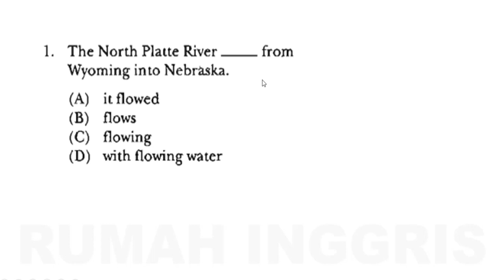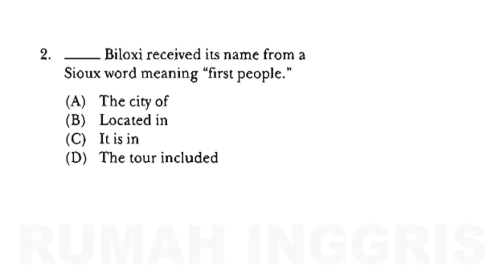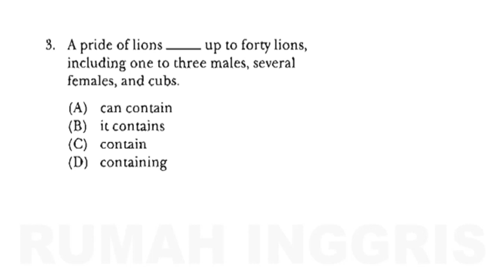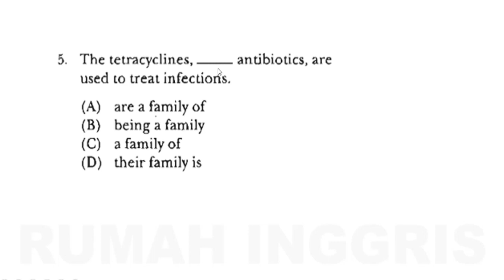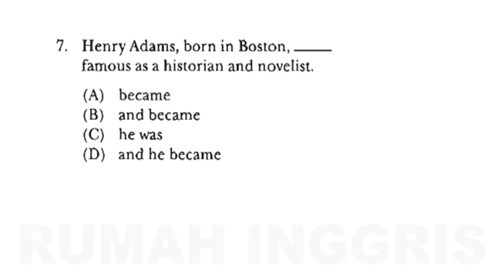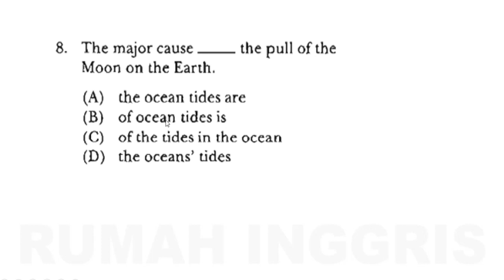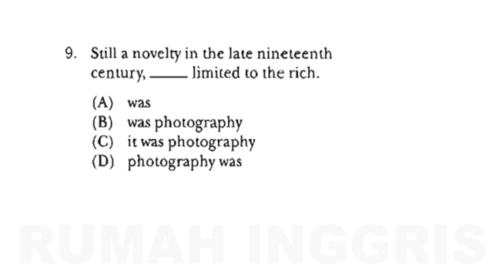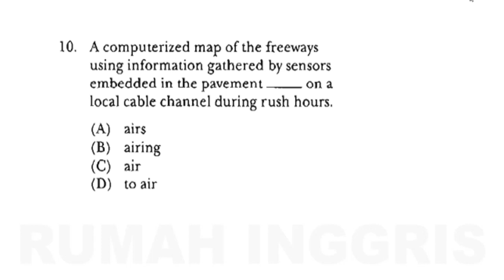LATIHAN 1 MATERI SKILL 1 PEMULA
Soal latihan untuk materi skill 1 kalimat dengan satu klausa.